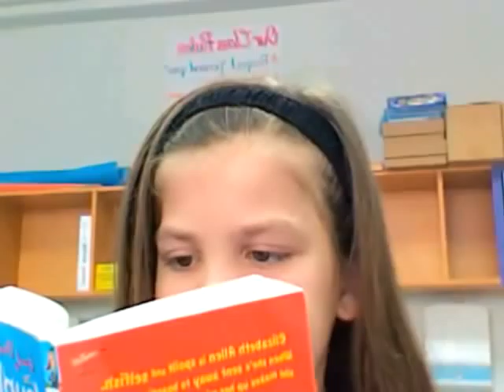Youth Voices - SCIS Pudong Grade 5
Grade 5 students share their opinions on what skills they think are important for their future.